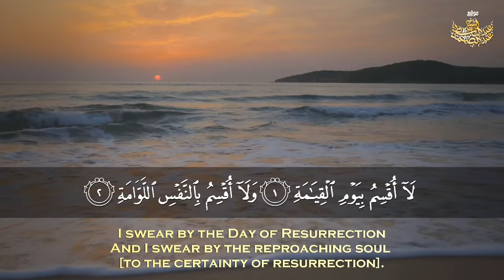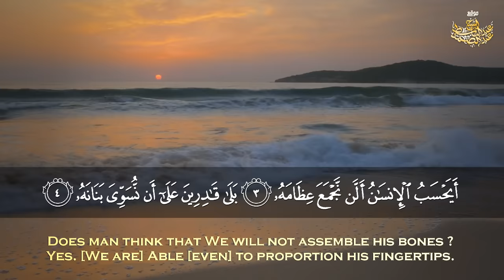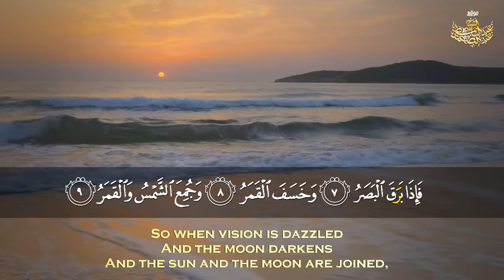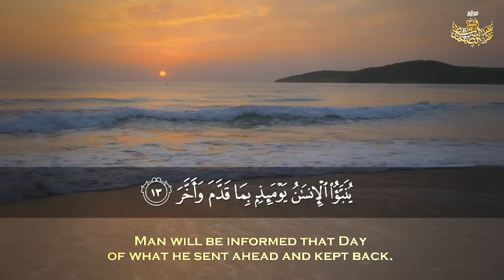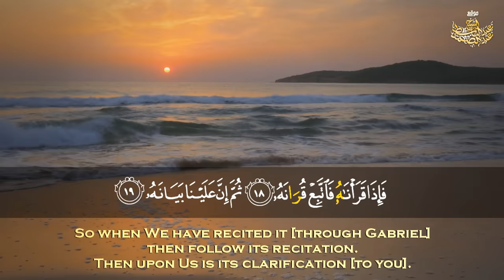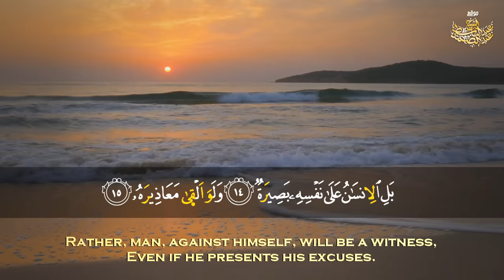تلاوة أسطورية لسورة القيامة بصوت الشيخ عبد الباسط عبد الصمد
إشترك في القناة الرسمية لفضيلة القارئ الشيخ | عبدالباسط عبدالصمد 👇
سورة القيامة كاملة - مسجد خالد بن الوليد - سوريا عام 1954م .
Surah Al-Qiyamah / Mosque Khalid Ibn Al-Walid - Syria 1954 .
ـــــــــــــــــــــــــــــــــــــــــــــــــــ
التلاوة كاملة :